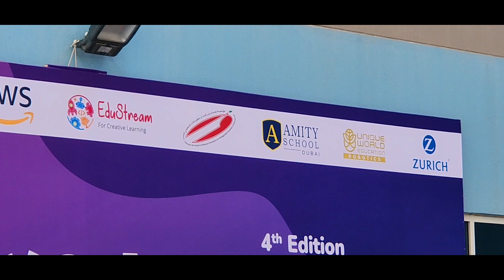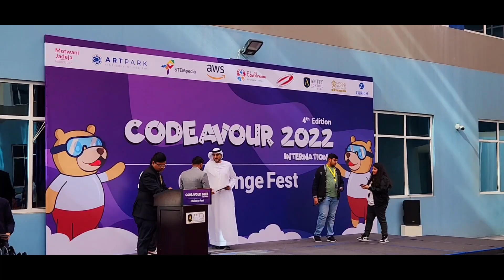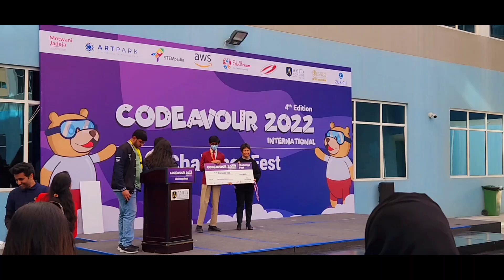Codeavour 2022- 2023 International Challenge - AI & Coding Competition for Students in Dubai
Proud moments for students and parents to participate in Codeavour 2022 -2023 Competition. The biggest Online AI & Coding Competition for kids !!!

Codeavour 2022 is the biggest Global AI & Coding Competition hosted annually by STEMpedia at an International Level for students of Age Group 7-18 years, where they make innovative projects in PictoBlox with the destined purpose of making the world a better place. They get an opportunity to explore the exciting world of Artificial Intelligence, Coding and Robotics with interactive activities and projects and to develop critical thinking, creativity, collaboration, and communication the four C’s of the 21st-Century Skills.

Following schools participated:
Al Watan School
Al Nahda National Schools for Girls
Al Maaref Private School
Ambassador School Dubai
Ambassador International Academy
American School of Creative Science
Amity School Dubai
Arab Unity School
Canadian International School, Abu Dhabi
Clarion School
Emirates National School MBZ
Future International Academy
International Academic School
Pace modern British school
The Sheikh Zayed Private Academy for Girls
The Millennium School
The Winchester School

Welcome to "Faiza Kitchen and Vlogs" where Food meets soul. I want my YouTube family to enjoy watching my recipes, baking, learn the tricks and tips to save your cooking time and checkout a new way to experience food in my unique style. I'm sharing natural remedies for beauty for all ages.